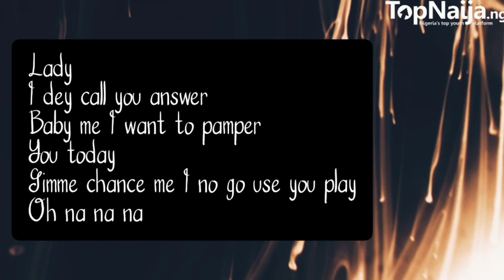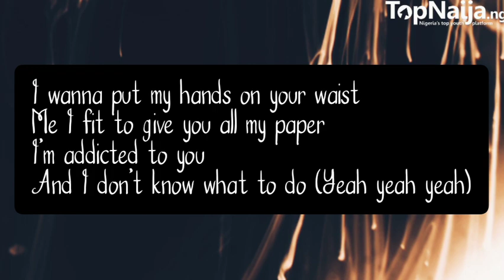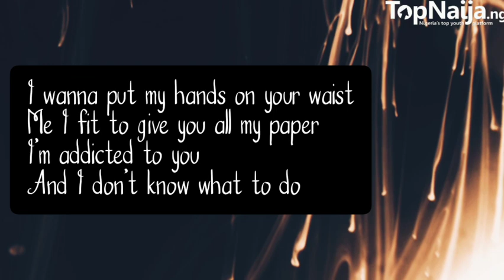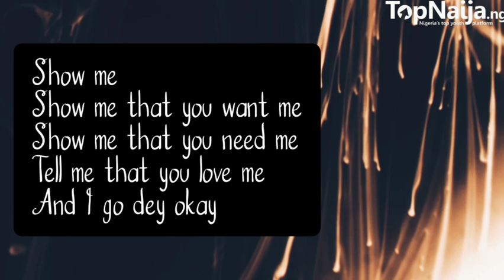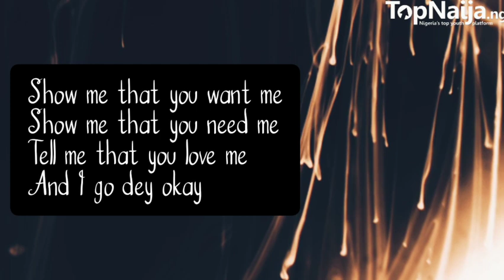Joeboy - Show Me (Lyrics Video)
New release

Please note that TopNaija Channel does not own this song and the purpose of the video is to help fans have fun singing along while learning the lyrics of this beautiful song.